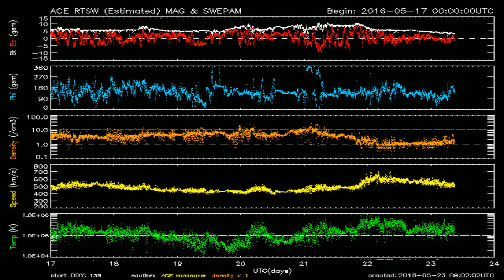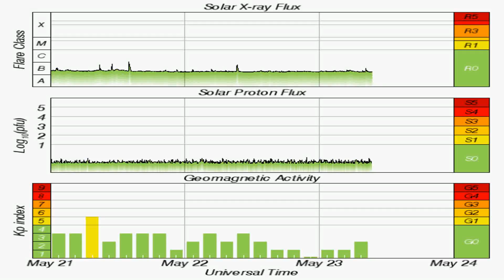Todays_Earthquake_characteristics_from_ElectricQuakes.org_05-23-16+05:30:01